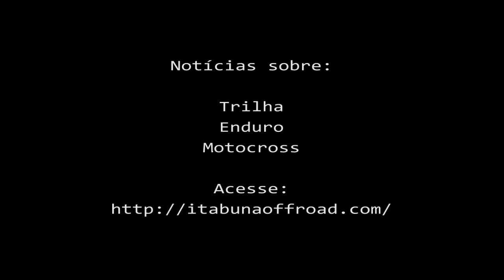Trilhão de Ubaitaba 2010 - Convite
Convite para o 4º Trilhão de Ubaitaba, evento programado para o dia 18 de julho de 2010.